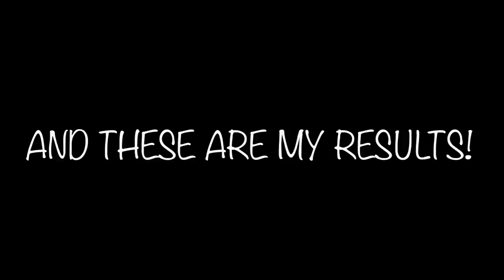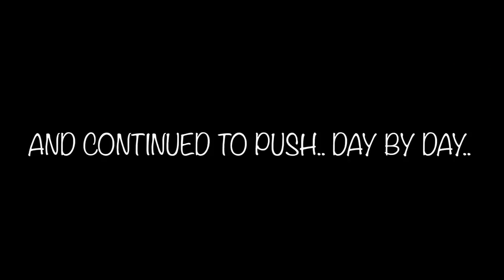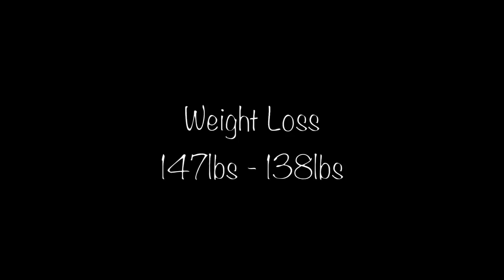How to Lose Weight Women My Story